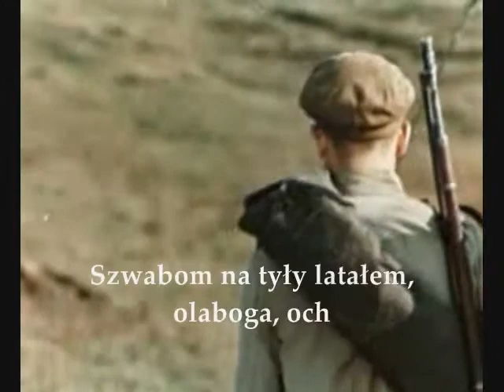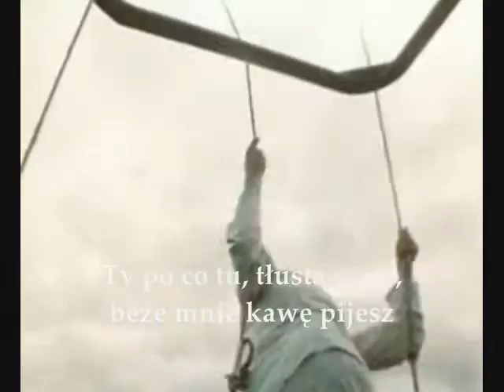Ю. Ким: А вот я на фронте был - J. Kim: Gdy na froncie ja byłem (polski)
А ВОТ Я НА ФРОНТЕ БЫЛ

Слова - Юлий Ким
Исполняет - Валерий  Золотухин

А вот я на фронте был ох ты боже мой
Неприятеля губил ох ты боже мой
Пушку в небо повернул дунул плюнул дернул шнур
И конечно промахнулся  ох ты боже мой

И летал германцу в тыл ох ты боже мой
Для военных для целей посылают кто ловчей
Вот мене туды послали

Вот ей богу не совру ох ты боже мой
На воздушном на шару ох ты боже мой
Как архангел я висю и картину вижу всю

Сидит немец пьёт какаву

Я конечно не стерпел эх ты боже мой
Беру немца на прицел ух ты боже мой
Ты чего ж едрёна вошь без мене какаву пьёшь

GDY NA FRONCIE JA BYŁEM

Wiersz - Julij Kim
Muzyka - Władimir Daszkiewicz
Wykonawca - Walerij Zołotuchin

Gdy na froncie ja byłem, olaboga, och
Dziennie wroga niszczyłem, olaboga, och
Z działa w niebo celowałem, dąłem-plułem, sznur szarpnąłem
I, rzecz jasna, chybiłem! olaboga, och

Gdy na froncie wojowałem, olaboga, och
Szwabom na tyły latałem, olaboga, och
Do zadań rozpoznawczych odsyłają sprytniejszych
A więc właśnie mnie posłali

Świadkiem mi Bóg, nie kłamię, olaboga, och
Na balonie ja w niebie, olaboga, och
Jak archanioł tam wiszę i obrazy widzę wsze

Siedzi Niemiec, pije kawę

Nie ścierpiałem, zaiste, olaboga, och
Mam już Szwaba na muszce, olaboga, och
Ty po co tu, tłusta wesz, beze mnie kawę pijesz

Песня из кинофильма «Бумбараш» (СССР, Киностудия им. А. Довженко, 1971)

Piosenka z filmu «Bumbarasz» (ZSRR, Studio Filmowe im. Aleksandra Dowżenki , 1971)

Przekład z języka  rosyjskiego - mój własny